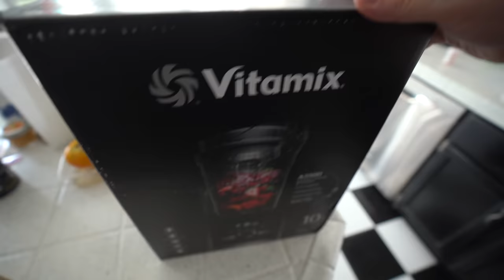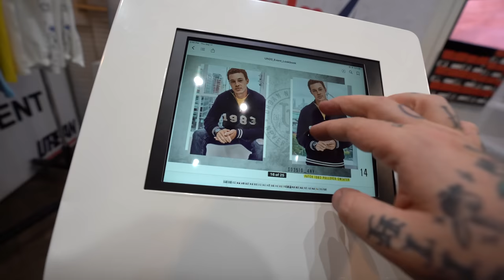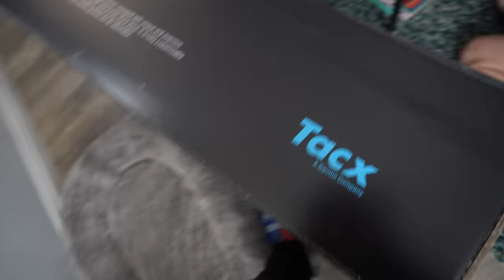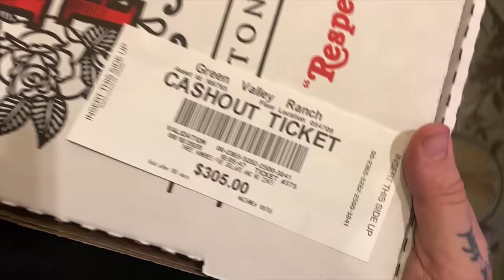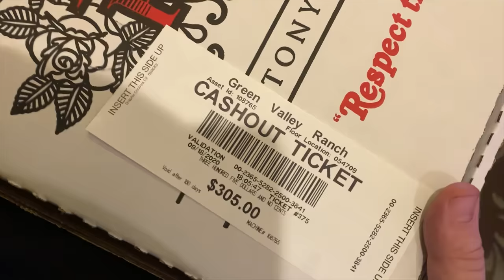Seeing what the HYPE is ABOUT!? + Test Run 3.0 + Smart Bike for Dummies + BEST shoe EVER!?